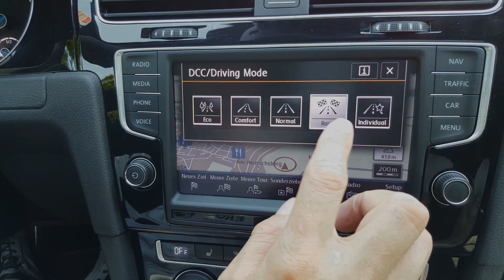New Audi Q8 2018 50 TDI Quattro Beschleunigung 0 - 150 Km/h, Acceleration Audi Q8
Hier kurz ein Video wie der Q8 50 TDI beschleunigt.

ERGO Versicherung AG
Nano-Keramik, Nano-Versiegelung (Zertifiziert)
KSTREET Performance

Gopro Hero 4 Black
Gopro Hero Session
Hand-Kamera 1
Hand-Kamera 2
Drohne
Gimbal
Rechner (Bearbeitung)
Alexa
Bearbeitungsprogramm
Samsung Gear 360

Nano-Ceramic Coating extrem Lack-Veredelung (opt. 3 Jahre Garantie)
Nano-Ceramic Coating Alufelgen-Veredelung (Felgenbett)
Nano-Ceramic Bremssattel-Veredelung
Nano-Politur
Nano-Versiegelung (Mattlacke, Folierung)
Nano-Scheiben Versiegelung
Carnauba-Wachs
OZON Behandlung
Innenreinigung
Scheinwerferreinigung (Vergilbung)
Waschservice (Waschen/Saugen)

Multi Media Interface audi Q8